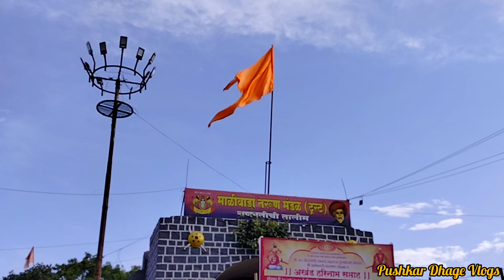चला इंदोरला |Pushkar Dhage Vlogs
घरचे आंबे खाण्याचा आनंद |इंदोरला जाताना रस्ता का बदलावा लागला? आजचा प्लॅन फसला |Pushkar Dhage Vlogs|